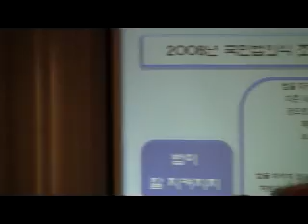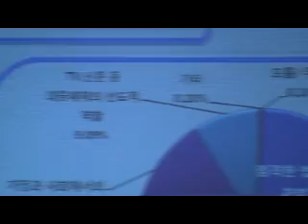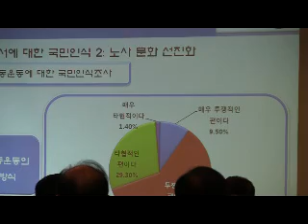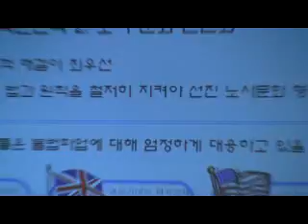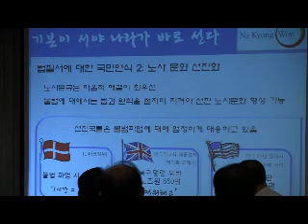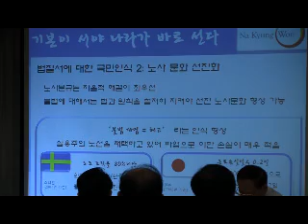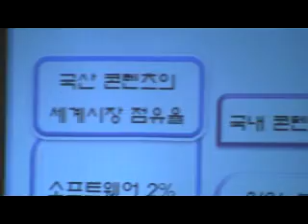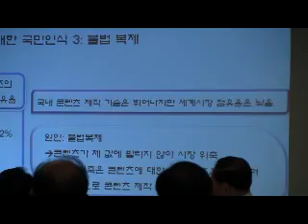[국제외교안보포럼] 나경원 의원 2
2009년 7월30일 오전. 제429차 목요포럼.